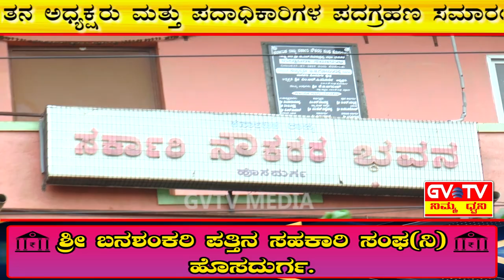ಹೊಸದುರ್ಗ-ಕ.ರಾ.ಸ.ನೌ.ಸಂಘದ ನೂತನ ಅಧ್ಯಕ್ಷರಾಗಿ"R.ಲಕ್ಷ್ಮಯ್ಯ"ಅಧಿಕಾರ ಪದಗ್ರಹಣ,ರಾಜ್ಯಾಧ್ಯಕ್ಷ"C.S.ಷಡಕ್ಷರಿ"ಭಾಗಿ.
ಪಟ್ಟಣದ ಸರ್ಕಾರಿ ನೌಕರರ ಭವನದಲ್ಲಿ ನಡೆದ ಕ.ರಾ.ಸ.ನೌ.ಸಂಘದ ಹೊಸದುರ್ಗ ತಾಲ್ಲೂಕು ಶಾಖೆಯ ನೂತನ ಅಧ್ಯಕ್ಷರು ಮತ್ತು ಪದಾಧಿಕಾರಿಗಳ ಪದಗ್ರಹಣ ಸಮಾರಂಭದಲ್ಲಿ ವಿವಿಧ ತಾಲ್ಲೂಕಿನ ಕ.ರಾ.ಸ.ನೌ.ಸಂಘದ ಅಧ್ಯಕ್ಷರುಗಳು ಭಾಗವಹಿಸುವ ಮೂಲಕ ಶುಭಕೋರಿದರು.